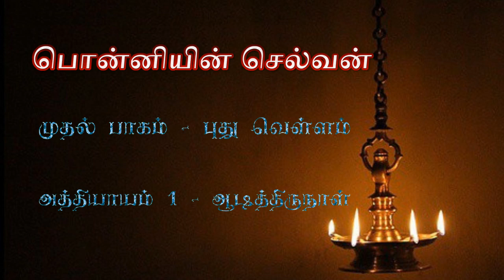பொன்னியின் செல்வன் | முதல் பாகம் - புது வெள்ளம் | அத்தியாயம் 1 - ஆடித்திருநாள் | ஒலி புத்தகம்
அமரர் கல்கி (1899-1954) எழுதிய புகழ் பெற்ற தமிழ் வரலாற்றூப் புதினம் பொன்னியின் செல்வன். கி.பி. 1000 ஆம் ஆண்டு வாக்கில் இருந்த சோழப் பேரரசை அடிப்படையாகக் கொண்டு இந்த வரலாற்றுப் புதினம் எழுதப்பட்டிருக்கிறது. 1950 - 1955 ஆண்டு வரை கல்கி வார இதழில் தொடர்கதையாக வெளியிடப்பட்டது. இப் புதினத்துக்குக் கிடைத்த மக்கள் ஆதரவு காரணமாகத் தொடர்ந்தும் பல்வேறு காலகட்டங்களில் இதே புதினத்தைக் கல்கி இதழ் தொடராக வெளியிட்டது. தவிர தனி நூலாகவும் வெளியிடப்பட்டுப் பல பதிப்புக்களைக் கண்டுள்ளது.

இத்தனை புகழுடைய  வரலாற்றுப் புதினத்தை   ஒலி/ஒளி  வடிவில் உங்களுக்காக வழங்குவதில் பெரு மகிழ்ச்சி அடைகிறோம்.

உங்கள் மேலான கருத்துகளை comment இல் பதிவு செய்யவும்...